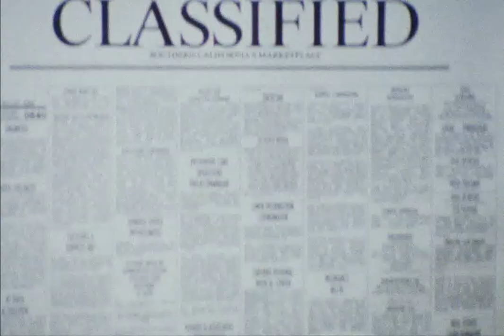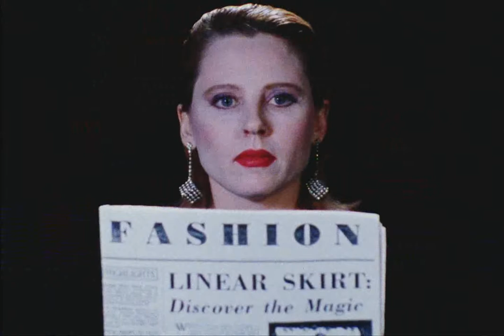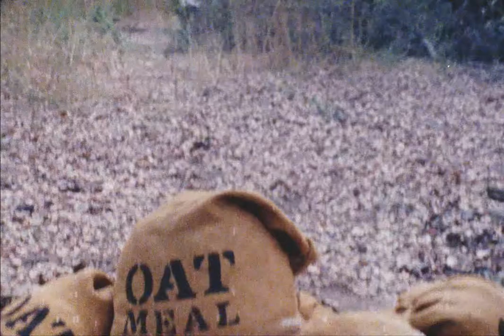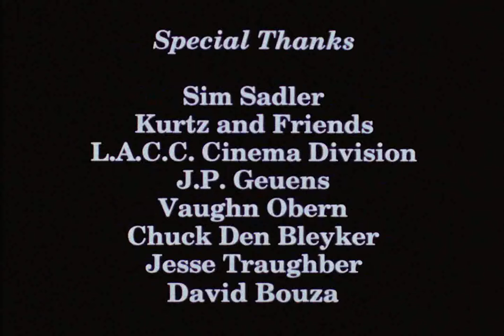OAT-MEAL Oatmeal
“OAT-MEAL” (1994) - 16mm - Color - Surreal Comedy - (8:00)
A short film by Relah Eckstein. An unemployed Artist’s oatmeal 'Tosh Berman' is poisoned with hallucinogenic bug balls by his fashion conscious Wife 'Gina Schock' and their dimwitted Chambermaids.